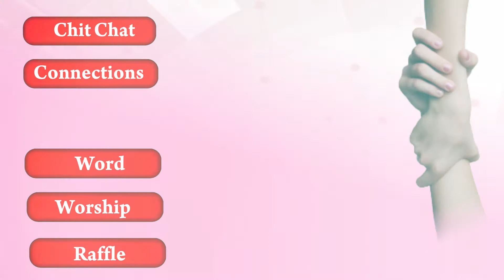ladies connect news 2nd 5th 2017